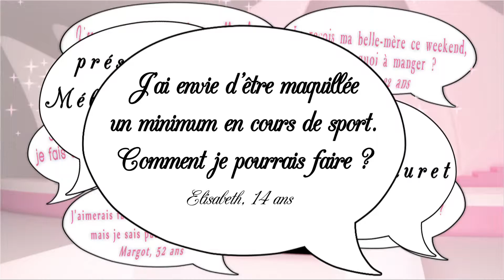Secrets de filles - En finir avec les yeux de pandas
Les filles vous expliquent comment être maquillée tout en faisant du sport, sans les yeux de pandas bien entendu ;) ( tutorial ) .
avec Manon Gerin
Coach Beauté
Trucs de filles
diffusé le 27 septembre 2013 sur Télé Kréol